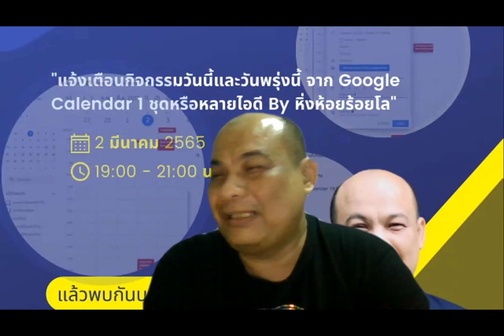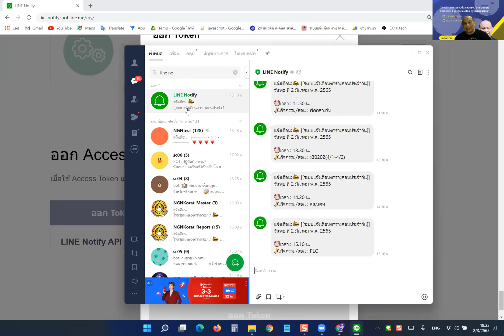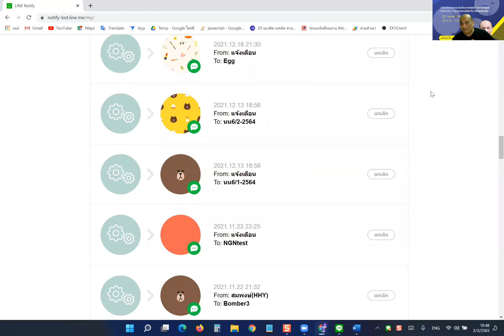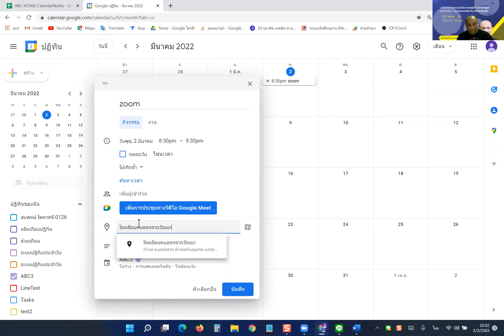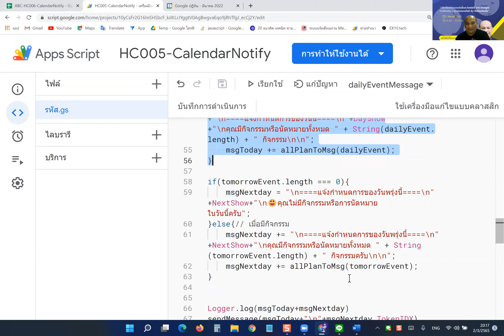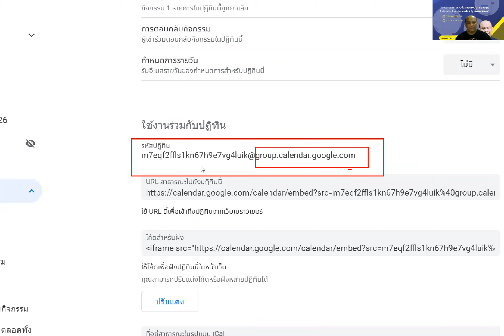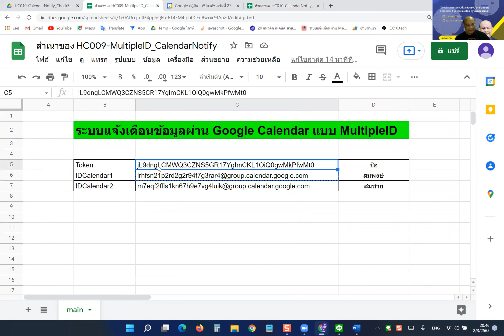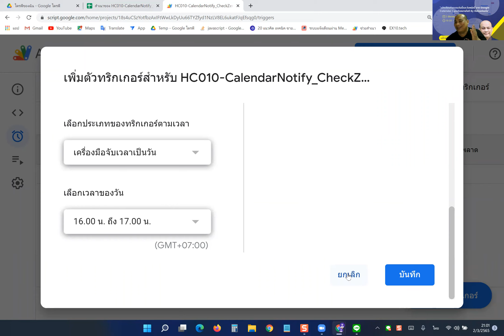แจ้งเตือนกิจกรรม วันนี้และวันพรุ่งนี้ จาก Google Calendar 1 ชุดหรือหลายไอดี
วัน พุธ ที่ 02/03/2565 เวลา 19:00-21:00 น.
หัวข้อ  แจ้งเตือนกิจกรรม วันนี้และวันพรุ่งนี้ จาก Google Calendar 1 ชุดหรือหลายไอดี
โดย
นายสมพงษ์  โพคาศรี
โรงเรียนหนองกราดวัฒนา จ.นครราชสีมา
ส่งงานรับเกียรติบัตร ส่งลิงค์โฟลเดอเก็บงานของท่านและสามารถทำย้อนหลังได้ได้ทุกๆ หัวข้อ
ค้นหาเกียรติบัตร/วุฒิบัตร
1)นายอภิวัฒน์ วงศ์กัณหา
2)นายวุฒิศักดิ์ กันหาฤกษ์